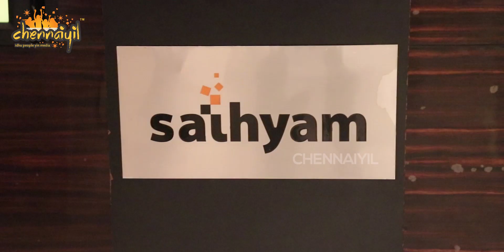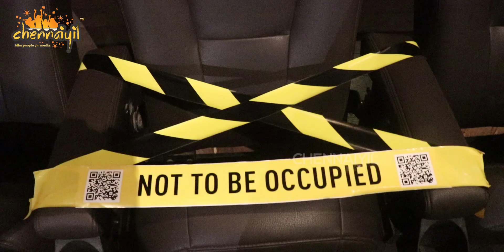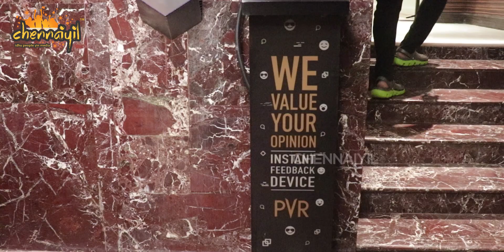Theatres Reopened | Sathyam Cinemas | Public Opinion | Chennaiyil